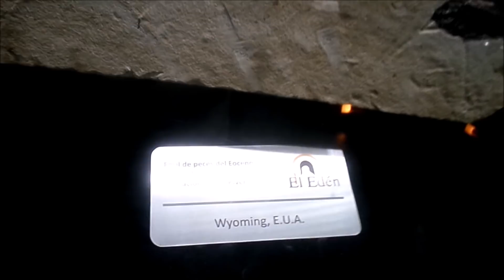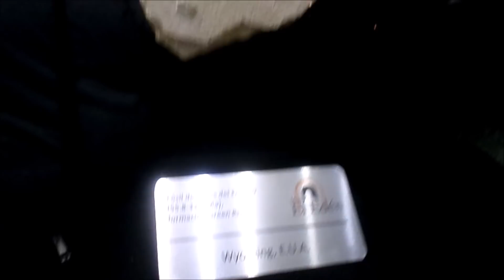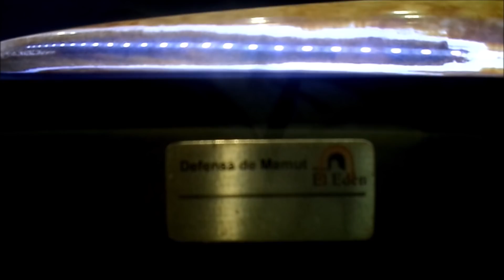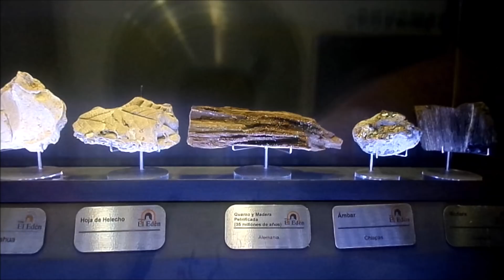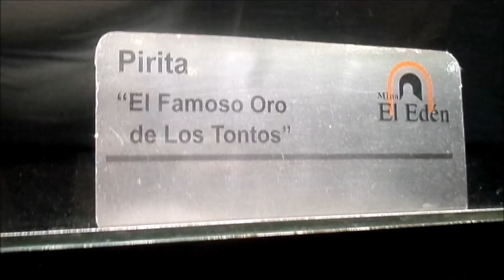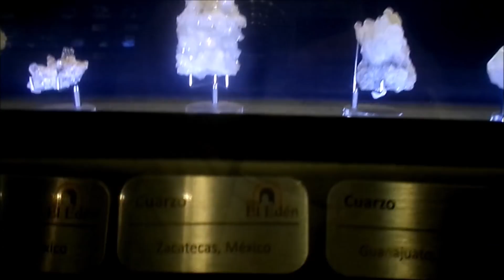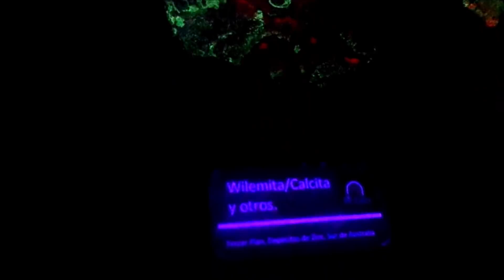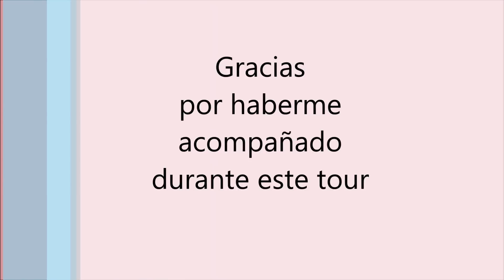Museo de la Mina del Eden Zacatecas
Con esta visita a la mina del Eden, situada en la ciudad de la cantera rosa, Zacatecas, doy por terminado el tour.
Gracias por haberme acompañado.